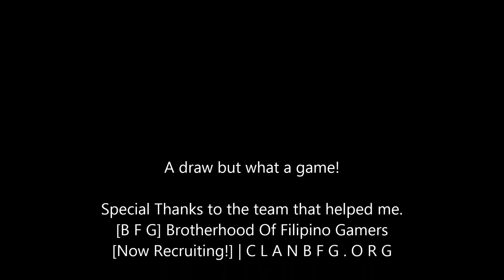BFG WOT SEA E100